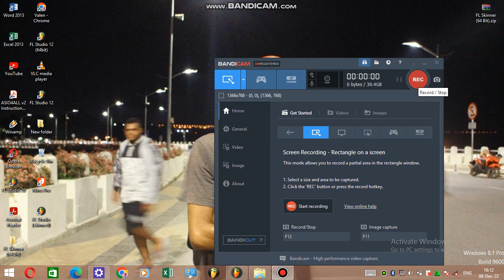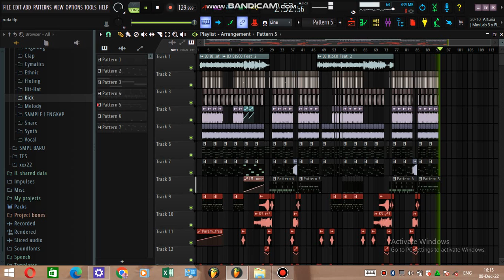🎧🌴 Tes - Ruda By (Valen Kikiso) 🌴🎧